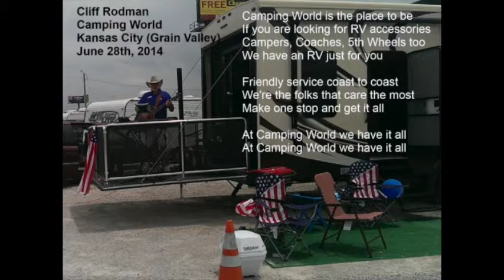Camping World June 28, 2014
Live clips direct off mixer. at the Kansas City Camping World Store